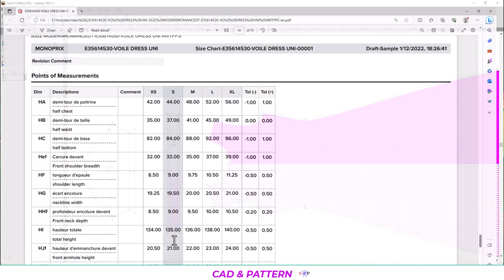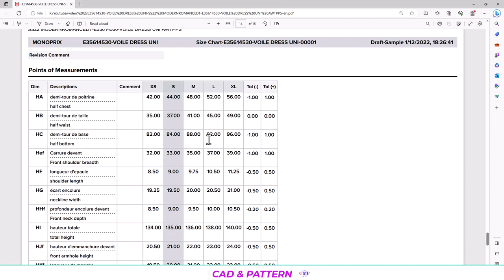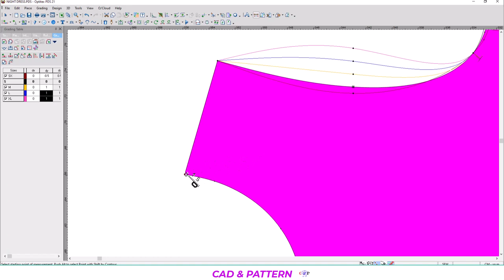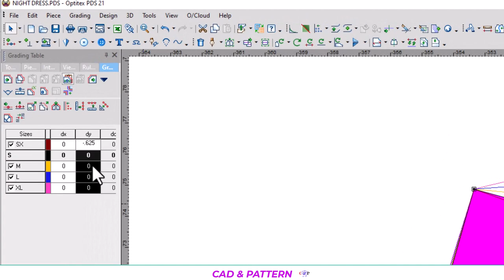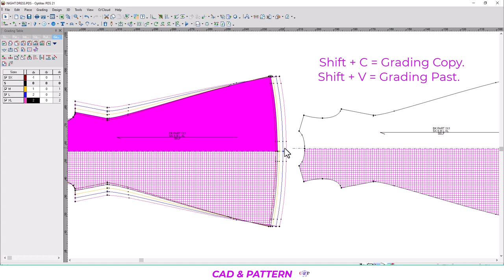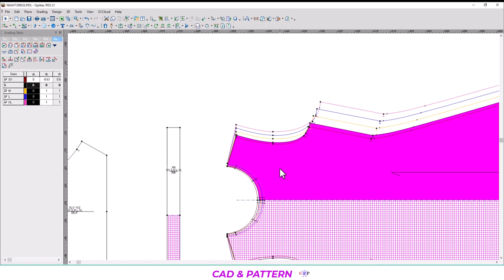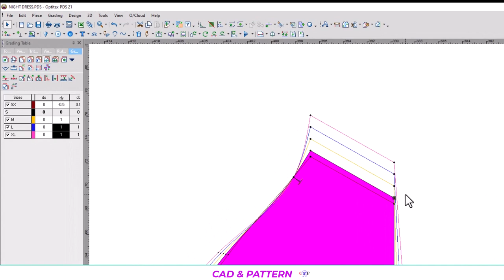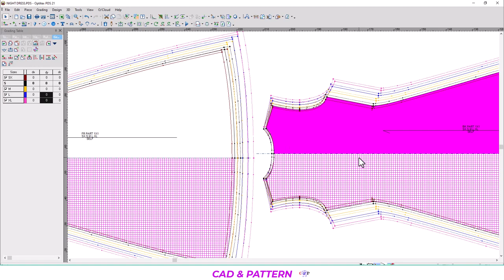Grading in Optitex | How to grading Night Dress/T-shirt, Kivabe Optitex Software e grading kora jai.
GRADING, NIGHT DRESS Grading in Optitex , How to grading Night Dress/T-shirt pattern easily, Optitex Software Bangla tutorial, Kivabe Optitex Software e grading kora jai.
Its a very easy to pattern grading Bangla tutorial. Also optitex pattern grading tutorial.
Here you will learn easily that how to grading a Night Dress or Tshirt pettern and it is in optitex softwer.
This tutorial is newer friendly so feel free to enjoy here of the Night Dress or T-shirt grading in optitex software in Bangla.
cad & pattern,cad,patter,manual pattern,cad pattern,Grading,Grading in Optitex,grading Night Dress,Tshirt grading,Kivabe Optitex Software e grading kora jai.,How to grading Night Dress,How to grading tshirt.,टीशर्ट की ग्रेडिंग कैसे करें.,teeshart kee greding kaise karen.,ग्रेडिंग,greding,ऑप्टिटेक्स में ग्रेडिंग,optiteks mein greding.